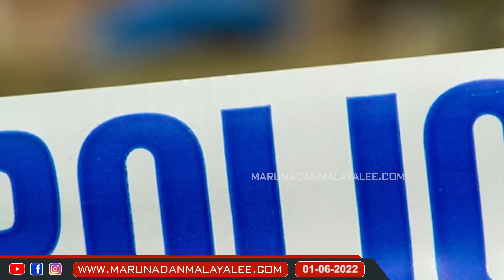പോലീസിനെ ഗതികെട്ടവരാക്കി മാറ്റിയല്ലോ പിണറായി നിങ്ങൾ... | Kerala Police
അവന്റെ
അണ്ണാക്കടിച്ചു പൊട്ടിക്കാൻ
പൊലീസിന് പറ്റില്ലേ?
എന്തൊരു ഗതികേട്..